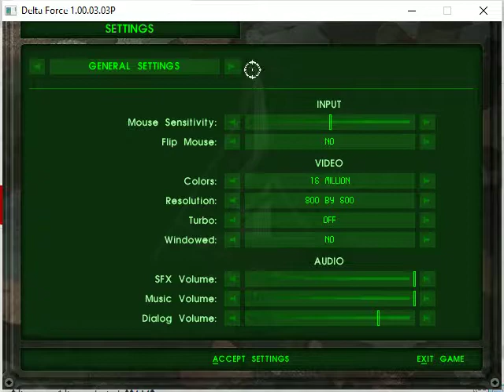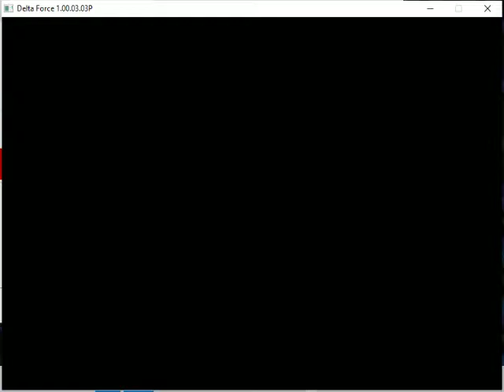Kodiak (Uzbekistan Campaign) - Delta Force (1998) - PC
NO COMMENTARY, PURE GAMEPLAY!

Mission starts at 0:27

**PLEASE READ PLAYLIST INFO FOR GENERAL BACKGROUND**

When I start off the mission, I barely have time to walk straight before I have to pick off the snipers on the mountain-tops. If I do not take them out immediately, it is quite easy for them to kill me.

After some sniping, I proceed towards the village, eliminating the remaining hostiles on the ground. I then ascend the mountain, being careful not to fall victim to some stragglers. I take out the general, and proceed into the tent to take his briefcase.